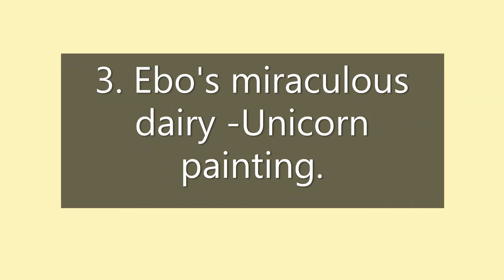Unicorn themed -trio collab .